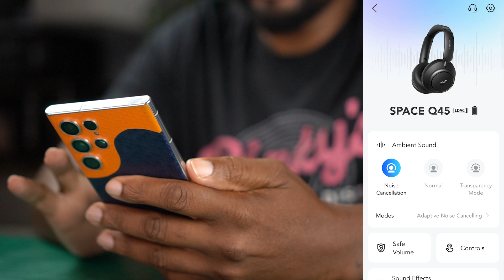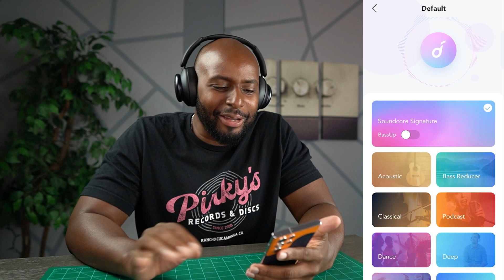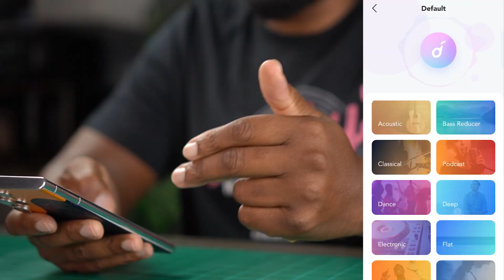The New Flagship: Soundcore Space Q45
The Soundcore Space Q45 is the latest active noise canceling headphone entry into the market. This is easily the best sounding, and most premium set of ANC headphones they've ever released.

⌚ Stamps:
00:00 Intro
02:25 What's In The Box
04:40 Soundcore Space Q45 Buttons, Inputs & Controls
05:10 Soundcore Space Q45 Earpads & Comfort
06: 27 Soundcore Space Q45 ANC & Settings
10:57 Soundcore Space Q45 EQ Settings
12:44 Soundcore Space Q45 Call Quality
13:13 Soundcore Space Q45 Sound Quality
15:07 Soundcore Space Q45 ANC Quality

Sony a6400
Sony a5100
Sony SELP18105G
Sigma 16mm 1.4 DC DN
Overhead Lights
Ring Light
Deity V-Mic D3 Pro